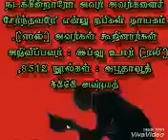Happy new year? Dear Muslim brother,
அன்சர் ஹீஸைன் பிர்தவ்ச
Sheikh Mishary bin Rashid bin Gharib bin Muhammad Alafasy
 الشيخ مشاري بن راشد بن غريب بن محمد العفاسي‎

டாக்டர் ஜாகீர் நாயக் தமிழ் பயான்கள்

அல்லாஹ் எல்லாரையும் வசதியாக எல்லாம் செல்வங்கலோடு வைத்திருக்கிறான்...

ஆனால் நான் மட்டும் பிறந்ததில் இருந்து இன்று வரை ஏழையாக இருக்கிறேன்...

இதுவரை எதுவும் எனக்கு தந்ததில்லை.. என்று சலித்துக் கொண்டான் . . .

மனிதன் 2 : " நான் உனக்கு 1 லட்சம் தருகிறேன் , உன்னுடைய ஒரு கையை வெட்டி எனக்கு தந்து விடு.

மனிதன் 1 : " இல்லை " முடியாது...

மனிதன் 2 : 10 லட்சம் தருகிறேன்.உன்னுடைய ஒரு காலை வெட்டி எனக்கு தந்து விடு.

மனிதன் 2 : நீ எவ்வளவு பணம் கேட்கின்றாயோ அதற்கு மேலும் தருகிறேன் உனது இரு கண்களையும் எனக்கு தந்துவிடு . .

மனிதன் 1 : நீங்கள் இந்த உலகத்தில் உள்ள எல்லா செல்வங்களை கொடுத்தாலும் என் கண்களை குடுக்க முடியவே முடியாது...

மனிதன் 2 : அல்லாஹ் உனக்கு எவ்வளவு விலை உயர்ந்த நியமத்துகனை தந்துயிருக்கிறான்.

ஆனால் அதற்கு நன்றி செலுத்தாமல்...

இதுவரை எனக்கு எதுவும் தந்ததில்லை... என்று சலிக்கின்றாயே ? ? ?

எந்த சூழ்நிலையிலும் அல்லாஹ்வுக்கு நன்றி செலுத்திக் கொண்டு இருங்கள்...

அல்ஹம்துலில்லாஹ்...
அல்ஹம்துலில்லாஹ்...
அல்ஹம்துலில்லாஹ்...

அவன் தான் அல்லாஹ். !!!

பூமியில் உள்ள எல்லா உயிரினங்களுக்கு உணவு வழங்குபவன்...

கடலில் உள்ள திமிங்கலதிற்கு ஒரு நாளைக்கு 33 டன் அதாவது, 36,960 கிலோ மீன்களை உணவு வழங்குகிறான்...

சுப்ஹானல்லாஹ்.

உலகில் மனிதனாய் பிறந்திட்ட ஒவ்வொரு வருக்கும் ஒவ்வொருவிதமான கஷ்டங்கள்...

"அல்லாஹ் சிலரை வறுமையால் சோதிக்கின்றான்...

"இன்னும் சிலரை நோய்,நொடிகளால் சோதிக்கின்றான்...

இன்னும் சிலர்களை கடன் தொல்லைகளால் சோதிக்கின்றான்...

ஆக , ஒவ்வொரு மனிதனுக்கும் ஒவ்வொரு விதமான சோதனைகள்
நாம் நினைத்து கொண்டிருக்கிறோம், நமக்கு மட்டும்தான் இவ்வளவு சோதனைகள் என்று...

கொஞ்சம் திரும்பிப்பார்த்தால் புரியவரும் மற்ற மனிதர்களும் நம்மை போன்றோ, நம்மை விடவா சோதனைகுள்ளக்கப்படுகிறார்கள் என்று...

உங்களைப் படைத்து, ரிஜ்க் அளித்து பரிபாலிக்கக்கூடிய ரப்பை அவனுடைய அடிப்படையை நீங்கள் அறிந்து கொள்ளுங்கள்...

அல்லாஹ்விற்கு நன்றி செலுத்து...

"நீ உனது குடும்பத்துடன் ஒன்று சேர்ந்து இருக்கின்றாய்...

எத்தனையோ பேர் தமது உறவுகளை இழந்து தவிக்கின்றனர்...

அல்லாஹ்விற்கு நன்றி செலுத்து...

நீ உனது தொழிலை நோக்கி செல்கின்றாய்...

எத்தனையோ பேர் தொழில் இல்லாமல் அலைகின்றனர்...

அல்லாஹ்விற்கு நன்றி செலுத்து.

நீ உடல் ஆரோக்கியத்துடன் உலா வருகின்றாய்...

எத்தனையோ நோயாளிகள் அதைப் பெறுவதற்காக வேண்டி கோடியைக் கொட்டுகின்றனர்...

அல்லாஹ்விற்கு நன்றி செலுத்து...

நீ இன்னும் உயிருடன் இருக்கின்றாய்...

எத்தனையோ மண்ணறைவாசிகள் உலகிற்கு வந்து நல்லறம் புரிய ஏங்குகின்றனர்...

அல்லாஹ்விற்கு நன்றி செலுத்து...

நீ உனது தேவைகளை முறையிட்டு வணங்குவற்கு உனக்கொரு இறைவன் இருக்கின்றான்...

எத்தனையோ பேர் கல்லுக்கும் மண்ணுக்கும் சிரம் தாழ்த்திக் கொண்டிருக்கின்றனர்...

அல்லாஹ்விற்கு நன்றி செலுத்து...

நீ நீயாக இருக்கின்றாய்...

எத்தனையோ பேர் அவர்கள் உன்னைப் போல் இருக்க ஆசைப்படுகின்றனர்...

அல்லாஹ்விற்கே நன்றி செலுத்து நபி(ஸல்) அவர்களின் உம்மத்தாக பிறந்ததற்கு...

எந்நேரமும் மகிழ்ச்சியுடன் இரு...

அல்லாஹ்விற்கு நன்றி செலுத்து...

பிறரை மகிழ்வி.

ஸூரத்துத் தீன் 95 வது அத்தியாயம். . !

لَقَدْ خَلَقْنَا الْإِنسَانَ فِي أَحْسَنِ تَقْوِيمٍ

நிச்சயமாக நாம் மனிதனை மிக்க அழகான அமைப்பில் படைத்திருக்கின்றோம்...

(அல்குர்ஆன் : 95:4) செல்வம், இன்பம், துன்பம் கஸ்டம், நோய்,வறுமை  அனைத்துமே அல்லாஹ்வுடைய அருள் என்ற என்னத்தோடும் நம்பிக்கையோடும் வாழ ஒவ்வொருவரும் பழகிக் கொள்ள வேண்டும்